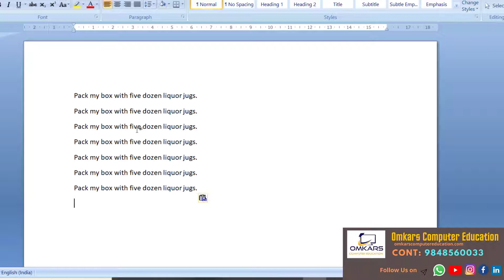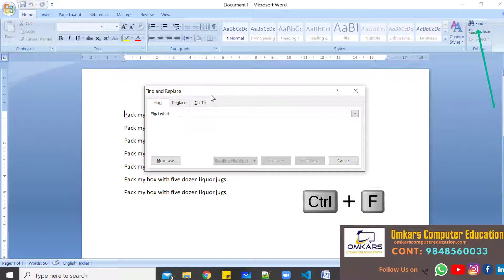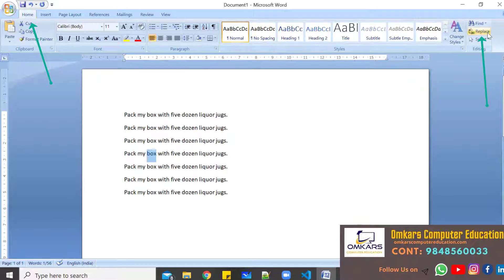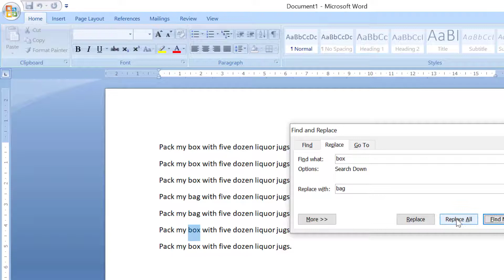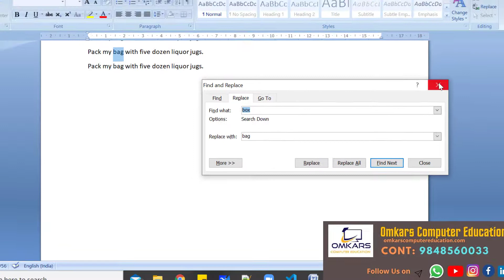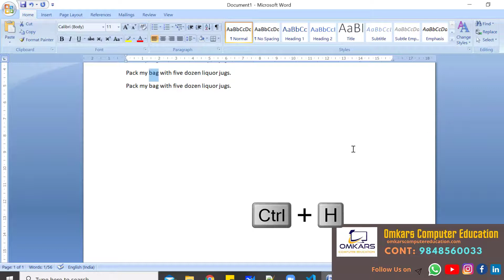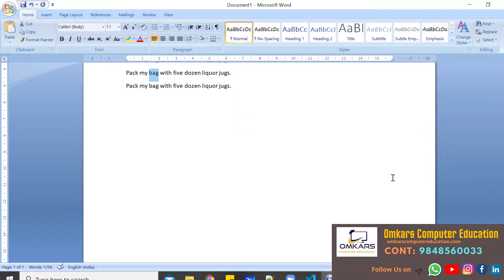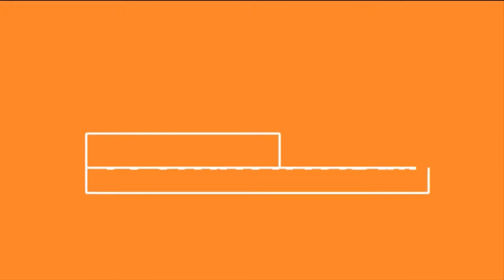How to Use Find and Replace Option in Ms Word 2016 in Telugu | Office Automation Certificate Course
This Microsoft Word 2016 tutorial shows you how to find and replace text in your MS Office
This tutorial is for beginners who want to learn more about Microsoft Word.

Omkars Computer Education
2/10, Brodipet, Guntur-522002

Office Automation Course in AP
Office Automation Course in Guntur
Office Automation Course in Repella
Office Automation Course in Ongole

To learn software course from our experts please register here for online training